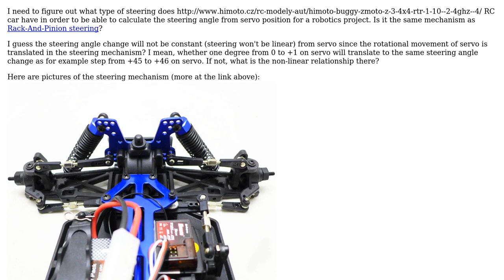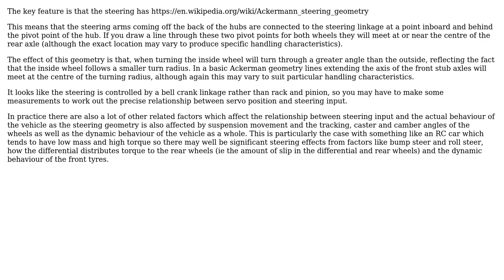Engineering: RC car steering mechanism type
With thanks & praise to God, and with thanks to the many people who have made this project possible! | Content (except music & images) licensed under CC BY-SA | Music | Images & others | With thanks to user Kozuch user Chris Johns and the Stack Exchange Network Trademarks are property of their respective owners. You are responsible for your own actions.